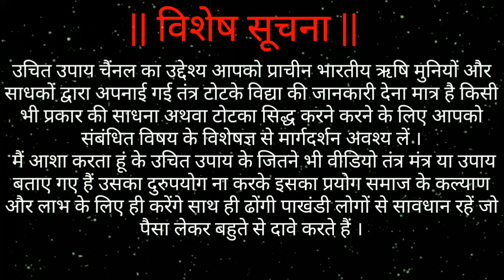अत्यंत प्रभावशाली वशीकरण | 2 दिन में आपका प्यार आपके कदमो में होगा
जय श्री कृष्णा मित्रों आज की विडियो बहुत ही खाश है आज की विडियो में मैंने जो मंत्र दिया है उसको आप 3 तरीके से इस्तेमाल कर सकते हो । अगर आप के पास में वो इंशान है तो आप वशीकरण कर सकते हो । दूर बैठे इंशान को भी वश में कर सकते हो ।

आपको हमारे चैंनल उचित उपाय में सही जानकारी मिलेगी वो भी अस्ली साथ ही इंटरनेट पर बहुत से नकली चैनल खुल गए है वो सिर्फ गलत ज्ञान दे रहे है आपसे पैसो की ठगी करेगे आप उन से सावधान रहना ।

Vashikaran Ke Name Par Bahut Log Thagi Aur Galt Gyan De Rahe Hai Aap Savdhan Rahe Koi Bhi Upay Naa Kare Kisi Gyan Se Salah Le Le Jab Hi Upay Kare Nahi To Ulata Asar Padega .